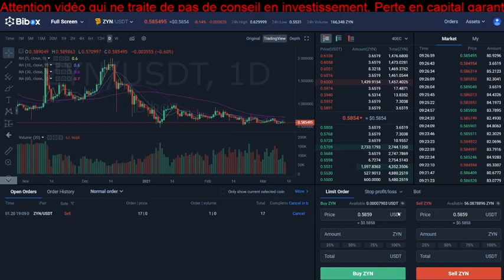[Zynecoin 158] On s'en bat les couilles de l'Afrique